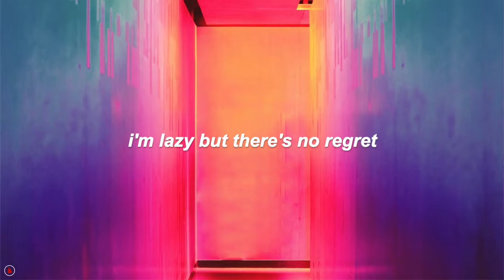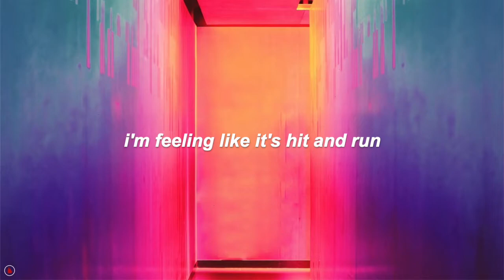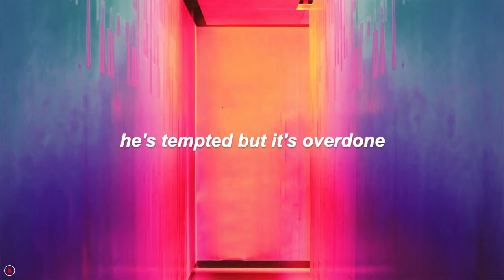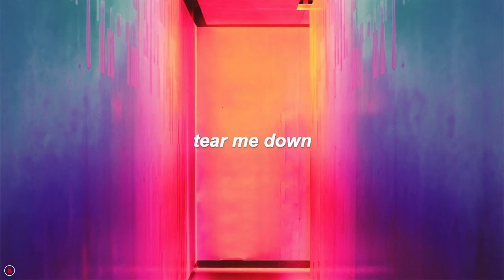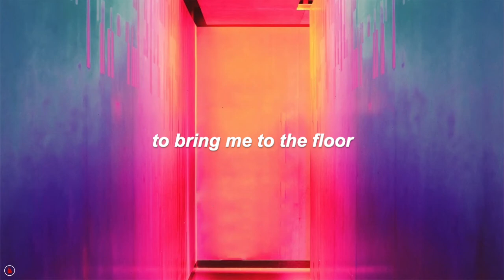The Undercover Dream Lovers - Good Luck (Lyrics)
"Earlier this year, Brooklyn’s, Matt Koenig, self-released his debut EP entitled, While It’s in Style under the name, The Undercover Dream Lovers. (...) Today, the Dream Lovers have a new tune for us. Particular aspects of Koenig’s debut come through strongly on “Good Luck,” like the twinkling keys and wavy synths. (...) With more sophistication – a decisive voice, an exquisite bassline – this track builds into a unified cosmic symphony. There are certainly highs and lows expressed through vaguely tantalizing lyrics and instrumental riffs, mixing and mutating over this opioid-infused waterbed of sound." - Feeding Ears

♪ lyrics ♪
I know
You're telling me you're so upset
She knows
I'm lazy but there's no regret
I know
I'm feeling like it's hit and run
Should I stay
Or maybe just move along

We've both been here before
Tear me down
There's no one at the door
Figure out the feeling and the cure
What I need is your disease
To bring me to the floor

I know
He's tempted but it's overdone
She knows
He's brainwashed but is he the one
I fell
Maybe you could pick me up
You know
I'm crazy but I've got good luck